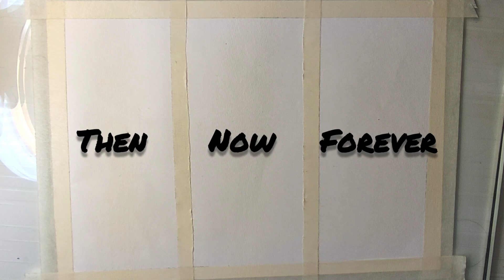Then, now, forever painting/ Acrylic Painting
Hey guys... I hope you all are fine 😊... So in today's video I made three different landscape... now you can also try this because it is very easy and I used the material which can be easily available at your home.
Material used:
• Drawing sheet
• Masking tape
• Acrylic painting colours
• Earbuds
• Cushion foam

Now get ready to make it by yourself with the help of above mentioned material.. This video will be beneficial for you to get better ideas... And please don't forget to subscribe my YouTube channel... keep supporting me 😊